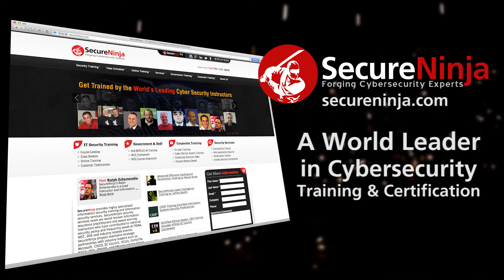SecureNinjaTV RSA 2014 Zulfikar Ramzan Elastica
SecureNinjaTV continues coverage of RSA 2014 in San Francisco as Alicia Webb talks with Zulfikar Ramzan of Elastica about emerging trends at RSA and in the Cybersecurity field. They touch on cloud application security, new threats involving the security of data, and Elastica's most awesome Ducati giveaway.